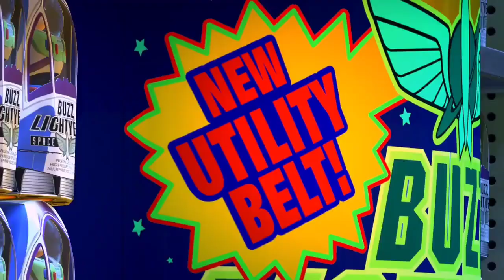✔CONSIGO LA NUEVA SKIN DE LA CASA DE PAPEL SUPER FACIL | ASI LUCE LA SKIN EN EPICA PARTIDA!!!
Hola cracks:)
Nos vemos de nuevo espero y esten super bien suscriptores.

Gente en esta ocasión les traigo este video mostrando la skin de la casa de papel en el nuevo evento de la casa de papel, en verdad me encanto demasiado y si quereis que la regale, apoya y esta pendiente en los siguientes dias👀♥️

Gente muchas gracias por estar dando el apoyo al canal espero y poder seguir de esta misma manera para hacer crecer esta familia que están fundando ustedes con sus suscripciones Ya pasamos de 129.500 es increíble. Les pido que sigan así.

Bueno gente esto ha sido todo por hoy Esperen muchísimos videos más pronto. Nos vemos en otros videos, hasta la próxima🤙.